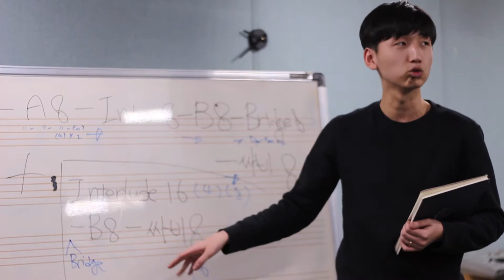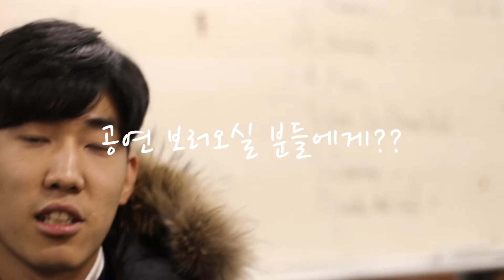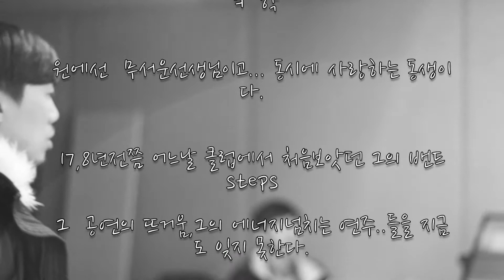조연호합주팀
SMS서울실용음악학원 조연호 선생님과 그 제자들의 이야기